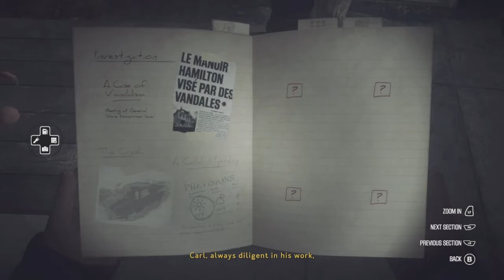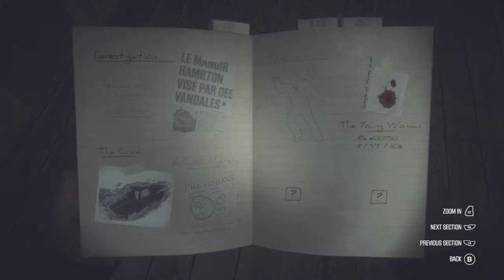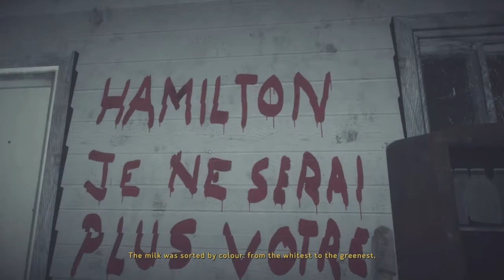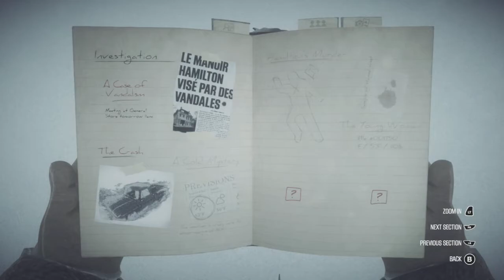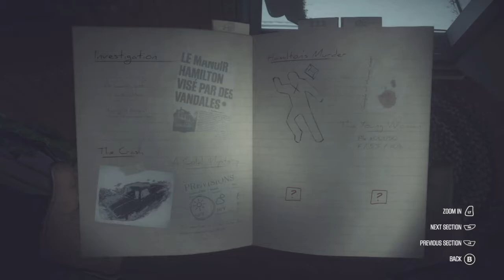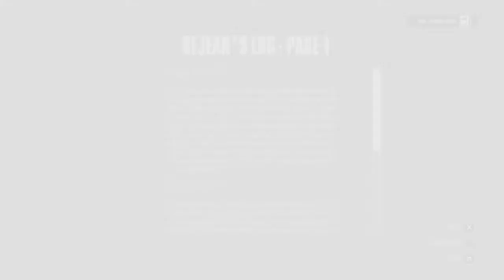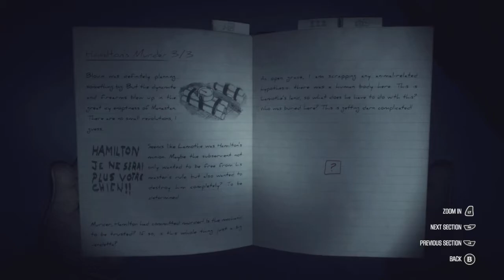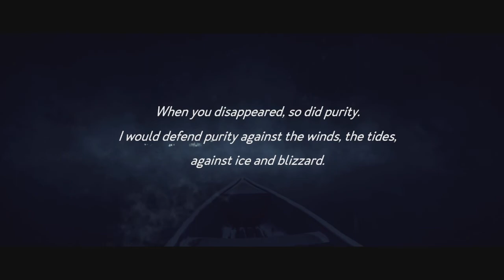KONA - Full Game Walkthrough Gameplay No Commentary Playthrough Xbox GamePass